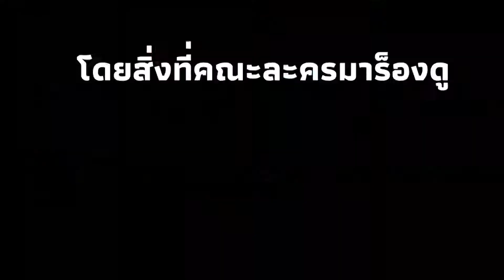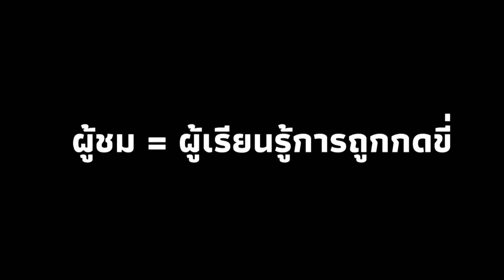Documentary ห้องทดลองความจริง ศรชัย ฉัตรวิริยะชัย